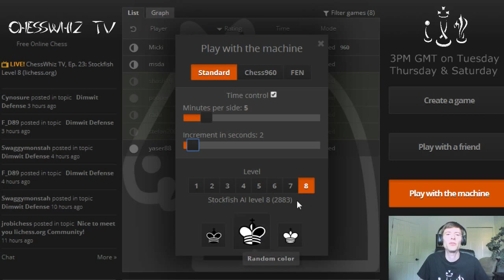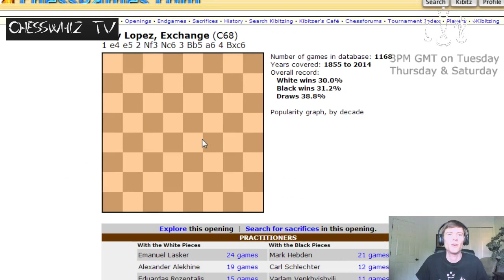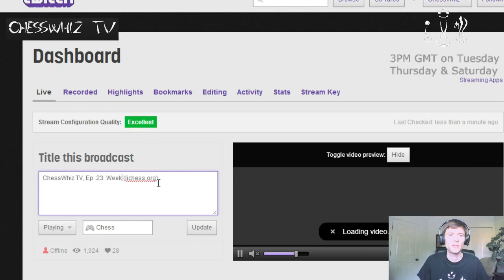Episode 23a: Stockfish Level 8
We fight against the world's strongest chess player: the computer AI. Winning is more difficult than expected.